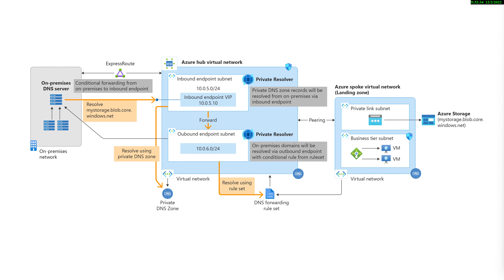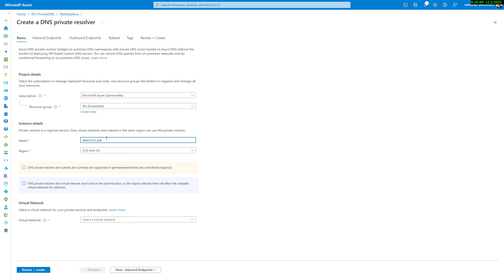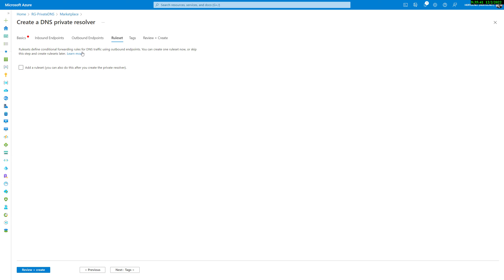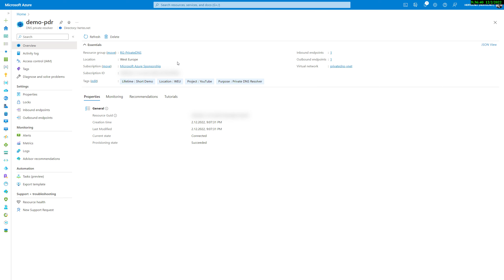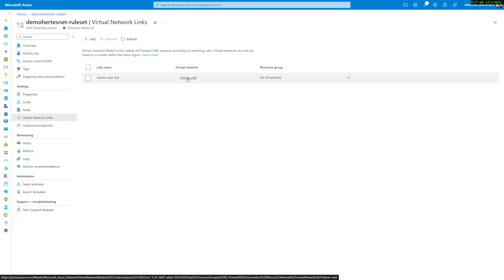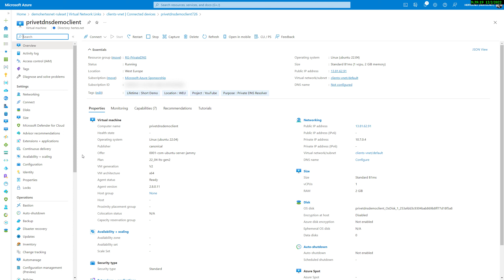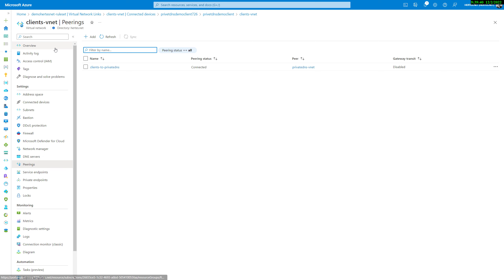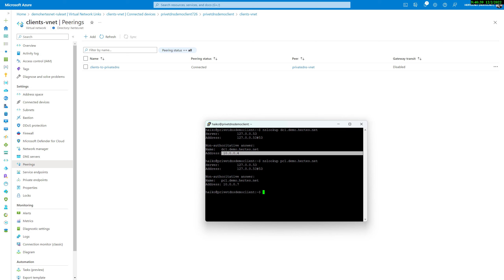Microsoft Azure ☁️ Private DNS Resolver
In diesem Video stelle ich euch den neuen Azure DNS Private Resolver vor, der es möglich macht, DNS-Zonen aus der On-Premises Umgebung in Azure abzufragen und andersherum, ohne dabei eine VM als DNS-Server bereitstellen zu müssen.

### Links ###